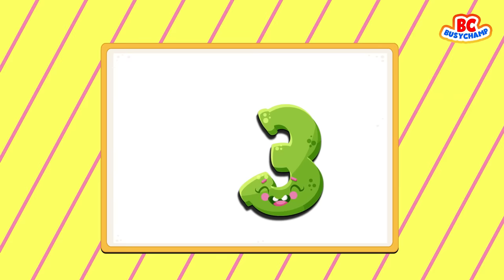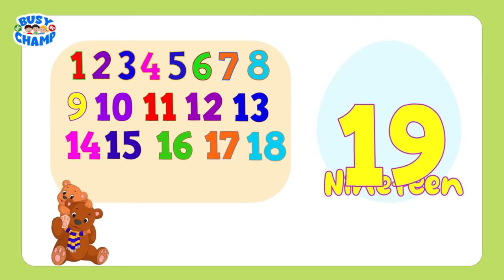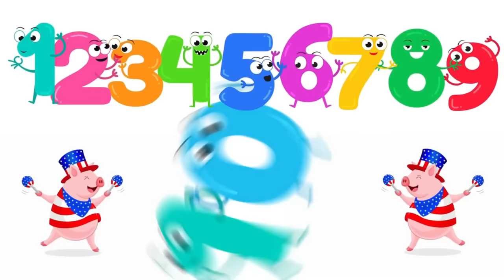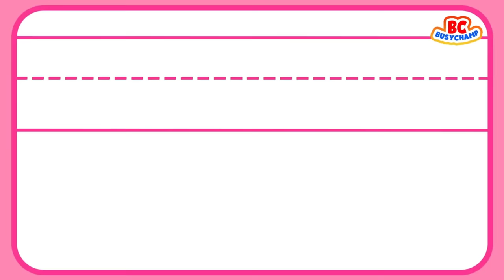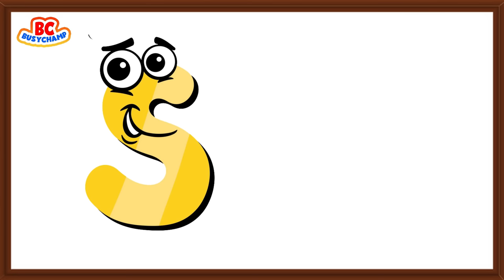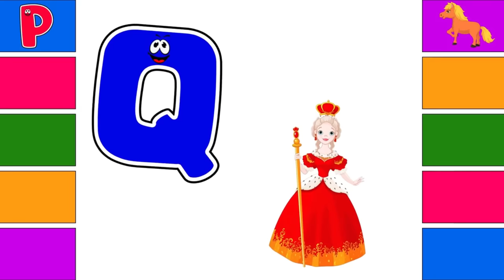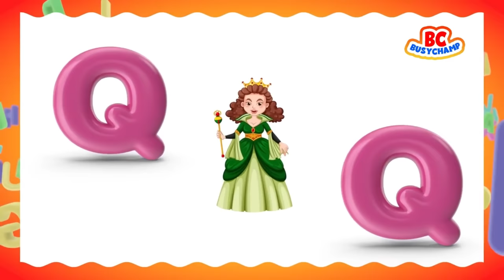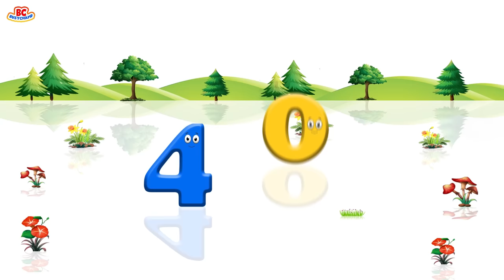ABC and 123 Learning Videos For 3 Year Olds | Best Educational Videos For Toddlers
This is the best ABC and 123 Learning Videos For 3 Year Olds. These kids learning videos are the best educational videos for toddlers. These includes kids learning videos to learn alphabet with the help of ABC phonics song for toddlers video. This video is for toddlers to learn numbers with help of numbers song.

1. toddlers learning videos
2. educational videos for 5 year olds
3. learning videos for toddlers
4. kindergarten learning videos
5. kindergarten learning videos reading english
6. kids a to z reading
7. Kids learning Videos for 5 years
8. preschool learning videos for 3 year olds